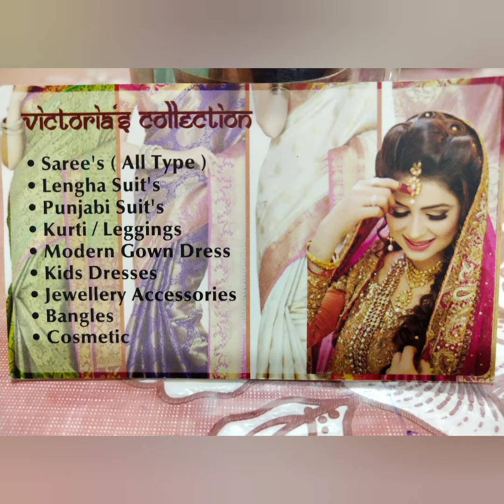💞 BEAUTIFUL PARTY WEAR 2TONE COLOURFULLY ORIGINAL KOTTANCHI TYPE COTTON SAREE COLLECTION 💞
💞 VICTORIA COLLECTION ENTERPRISE 💞

✅ FABRIC COTTON
✅ ALL OVER BODY SAREE GOLDEN BUTTA DESIGN WORK
✅ BEAUTIFUL KOTTANCHI BORDER DESIGN WORK
✅ GRAND MUNTHI & PALLU
✅ CONTRAST RUNNING BLOUSE
✅ AVAILABLE IN DIFFERENT COLOURS WORK SAREE

🙏 RESELLERS & CUSTOMERS ARE MOST WELCOME..WHOLESALE BULK ORDER &  SINGLE PIECE ARE AVAILABLE..!!